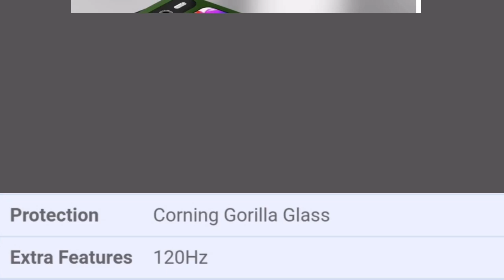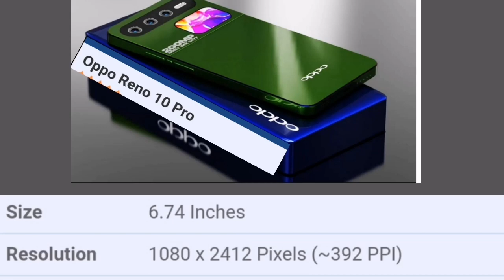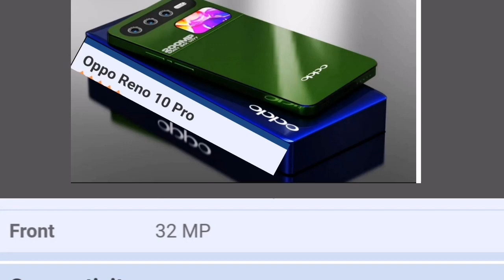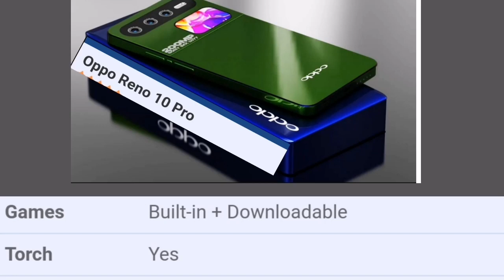Oppo Reno 10 pro leakas pictures camara 200MP Fast charging